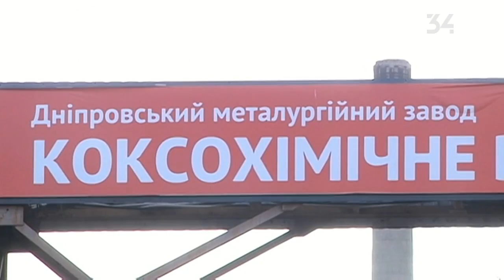Днепровский металлургический завод провел праздник для людей почтенного возраста